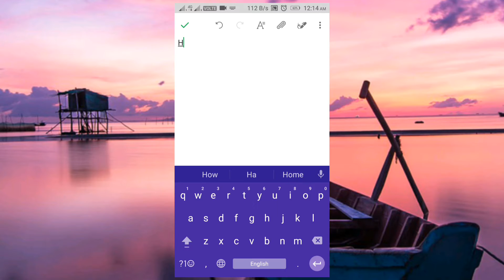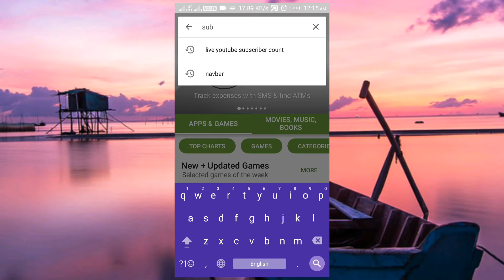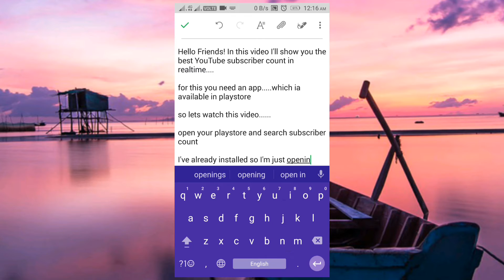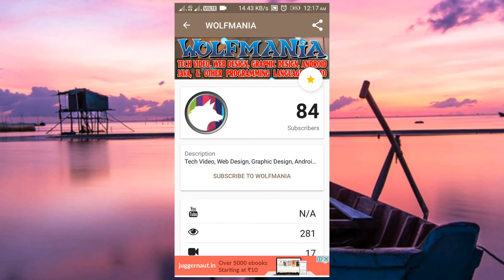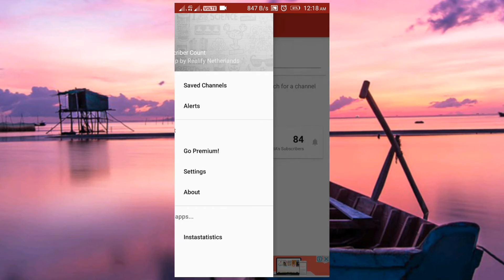YouTube Realtime Subscriber Count Android App | Live YouTube Subscriber Count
Hello friends! In this video I'm showing you how to download Realtime YouTube Subscriber Count App from Playstore and set for live counting of your subscriber.

thx for watching thia video.